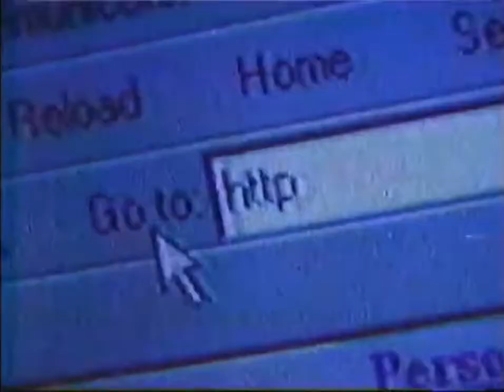PBS Nightly Business Report 2002 Funding Credits